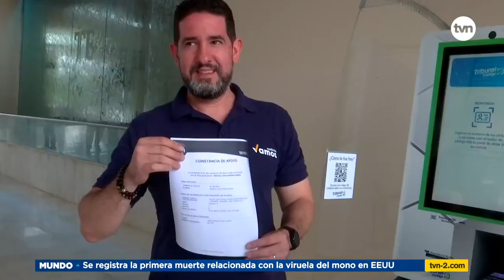Independientes siguen enfrentando tropiezos en la recolección de firmas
Manuel Samaniego, integrante del movimiento Vamos, indicó que pese a que hay varios mecanismos para la recolección de firmas, hace falta docencia sobre el uso de las mismas.